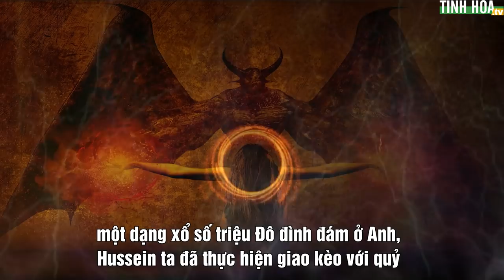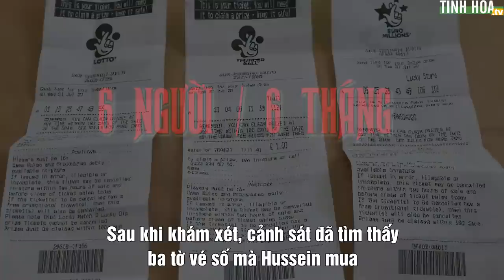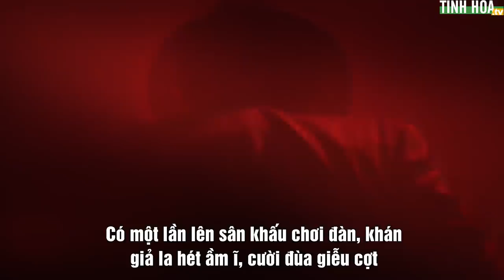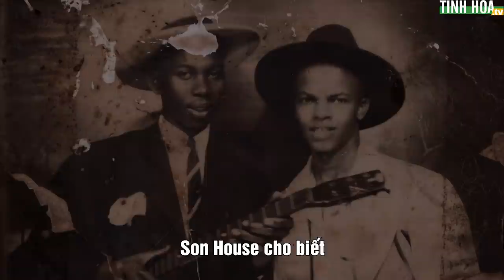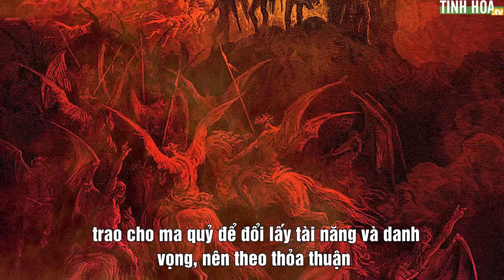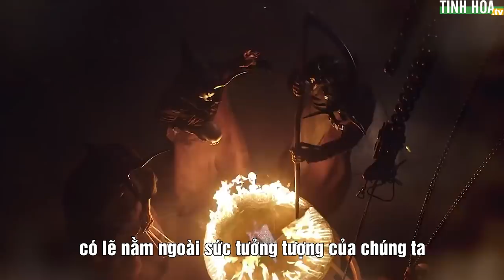Ký hợp đồng với quỷ: Đổi mạng người để trúng số | Tinh Hoa TV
Bán linh hồn cho quỷ dữ để đổi lấy tiền bạc và danh vọng. Trước đây khi nhắc đến điều này, người ta sẽ cho rằng hoang đường. Nhưng gần đây có rất nhiều bằng chứng, cũng như những lời tự thú của người trong cuộc cho thấy, điều này hoàn toàn có thật.